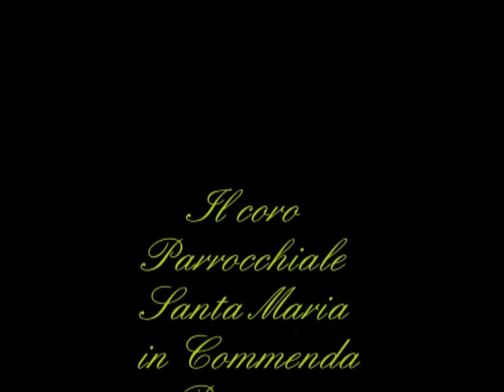Coro parrocchiale Santa Maria (Salve regina madre misericordia)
Ecco a voi il "Coro Parrocchiale Santa Maria Assunta in Commenda" di Villanterio (PV)
Elevazione musicale "Divine armonie concerto natalizio 2008 "
Tenutasi domenica 21/12/2008 nella chiesa Santa Maria Assunta in Commenda
Il brano in ascolto è "Salve regina madre misericordia"

Direttore coro:
ANGELA SCHIAVINI

Organista e direttore musicale:
PIERANGELO MORO